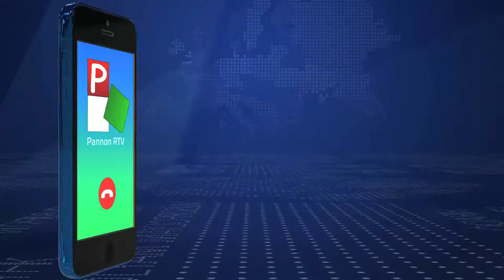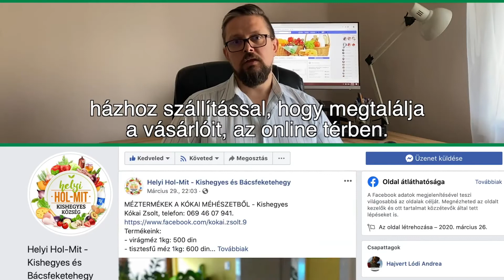2020-04-05-Vásároljunk online piacokon!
Nehéz helyzetbe kerültek azok a termelők, akik eddig a piacokon értékesítették termékeiket.

A koronavírus-járvány terjedésének megakadályozása céljából bevezetett rendkívüli állapot miatt a termelői piacok is bezártak.